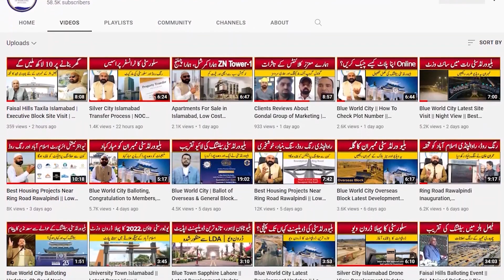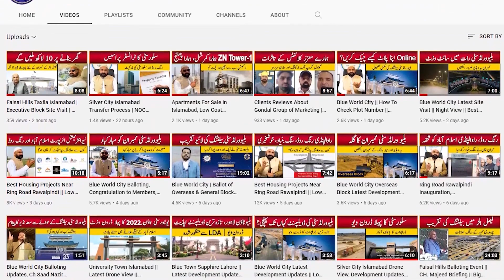How to Invest in Real Estate | Best Tips & Ideas to Invest in Property, Real Estate Investment Ideas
In This video we will share Information About How to Invest in Real Estate | Best Tips & Ideas to Invest in Property, Real Estate Investment Ideas

For Details & Booking:  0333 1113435

property business ideas
pakistan property
property investment in pakistan
property investment
investing in pakistan
real estate investing in hindi
investor
Islamabad Property
Development Progress
Islamabad
Rawalpindi